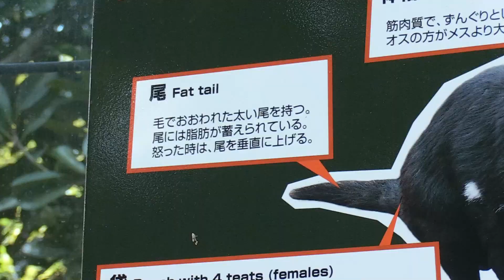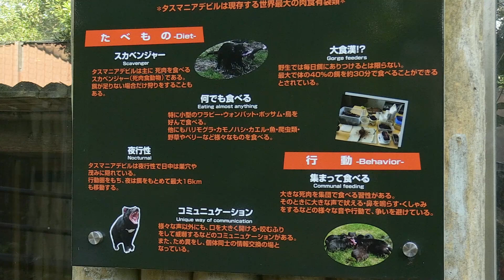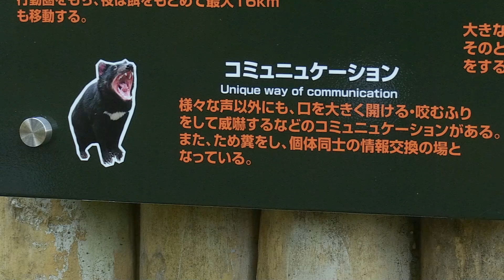【ノーナレ動物動画】タスマニアデビルの記録映像【多摩動物公園】Tasmanian Devil Recorded Footage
多摩動物公園で暮らすテイマーが2023年10月13日に亡くなった事で
国内にタスマニアデビルは居なくなりました。
2018年に撮影した映像を記録として残しておきます。
With the death of Tamer, who lived at Tama Zoological Park, on October 13, 2023
There are no more Tasmanian Devils in the country.
The following is a record of footage taken in 2018.

【ノーナレ動物動画】
撮影に行っても「どうぶつのともだち。」で使用されるのは一部分で
あとは記憶容量の肥やしになっちゃう動物達の動画が勿体ないので
単純に編集してアップする動画。
何かの役に立つかもしれないのでTwitterとyoutubeとニコニコ動画にアップ